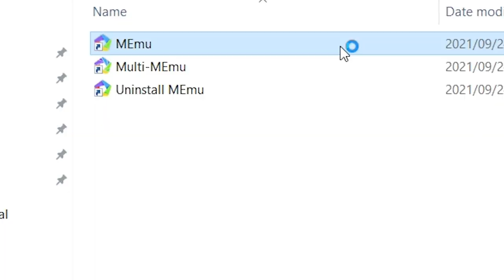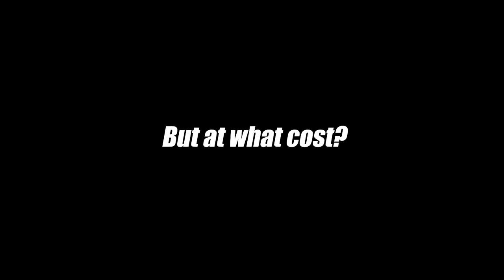Azur Lane l Ulrich von Hutten pull.exe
Sorry for the slow upload due to I have to go touch grass in real life
Btw, I hope you guys enjoy the video :D

IGN : AngelKanade
SV : Lexington